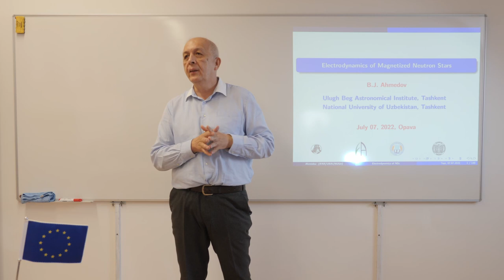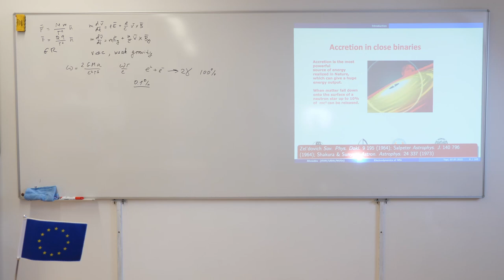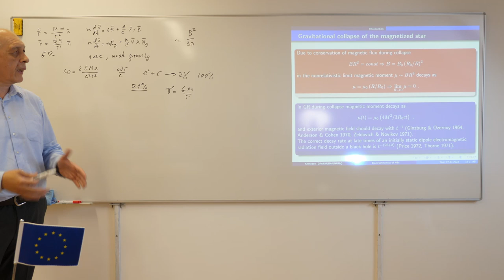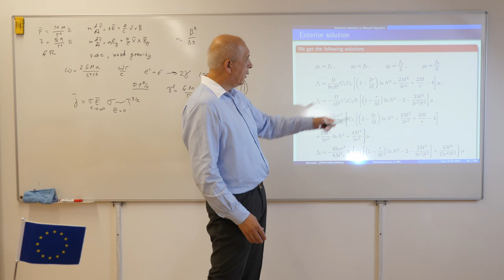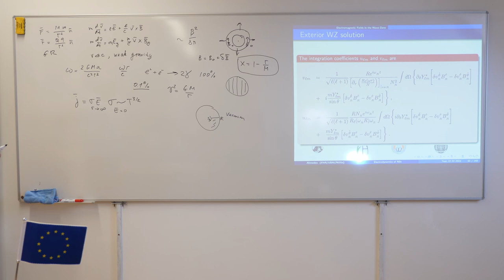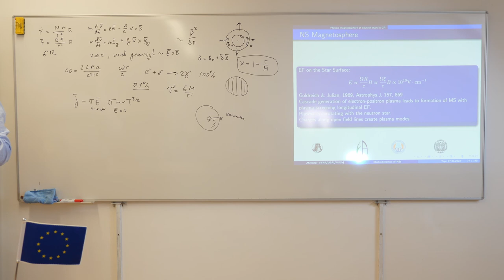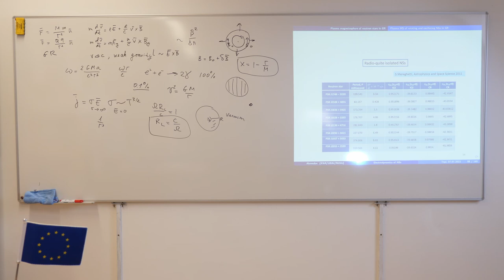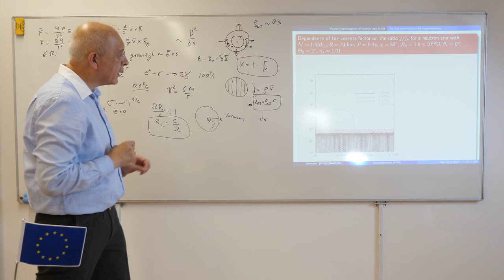B.J. Ahmedov - Electrodynamics of Magnetized Neutron Stars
Recording of an online seminar which took place on the 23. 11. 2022

Author: B.J. Ahmedov
Title:Electrodynamics of Magnetized Neutron Stars

Záznam přednášky, která proběhla online dne 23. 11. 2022
Přednášky a jejich záznamy by nebylo možné uskutečnit bez podpory z grantů Evropské Unie a MŠMT, zejména projektu OPEN UNI - zlepšení otevřenosti a atraktivnosti studia na SU CZ.02.2.69/0.0/0.0/18_056/0013364